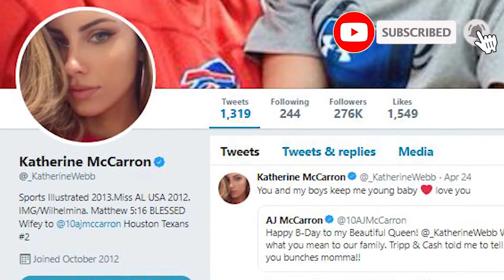Football star Aj macaron wife Katherine..net worth, age , instagram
Katherine Webb is a beauty queen, model, and a television personality. She has a huge net worth and she is the wife of American football player AJ McCarron. She also has a sister by the name of Laurie. She has a wonderful life and is famous in Instagram too. How many years is she? How much is her net worth? Find all about this in the video.

00:00 Who is Katherine Webb?
00:16 Katherine Webb childhood days
00:37 Crowned as Miss Alabama USA
00:43 Came into more spotlight
01:01 Who is Katherine Webb married to?
01:25 Katherine Webb Net worth